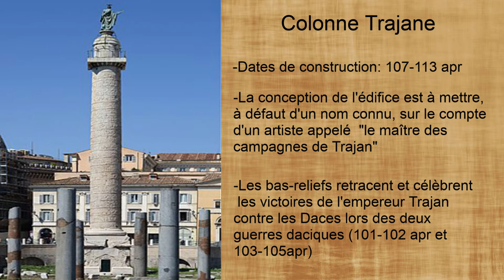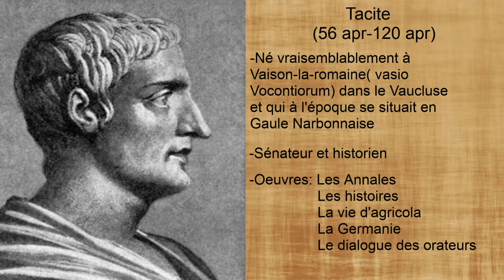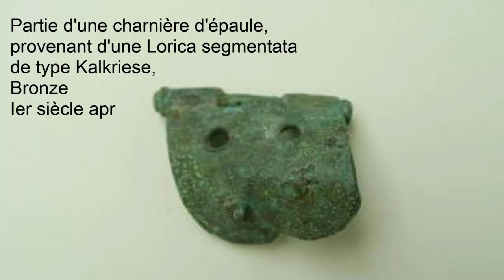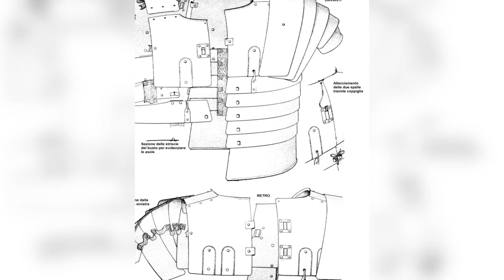La lorica segmentata, la cuirasse segmentée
Vidéo sur la lorica segmentata, la cuirasse segmentée

Chapitres
00:00 Représentation de la lorica sur des édifices de triomphe
00:57 Origine de la cuirasse
01:30 Date d'apparition
02:15 Qui l'a portée ?
02:35 La constitution de la cuirasse et son système d'attachement
02:49 Les avantages de la cuirasse
03:23 Les défauts de la cuirasse
03:57 Mots de fin
04:07 Fin

Remarques:

La note apr, c'est bien pour dire que c'est après Jésus-Christ

Fût: c'est un terme pour désigner le corps d'une colonne, la partie du milieu

Correction:

Les plaques ne sont pas faites en métal, mais en fer

Sources:

Tacite(préface et nouvelles traductions de Catherine Salles), Oeuvres complètes, Paris: Robert Laffont, DL 2014, cop.2014.
-Les annales

Ouvrages

Chaillet(Gilles), Dans la Rome des Césars; préface de Bertrand Lançon, Grenoble: Glénat, impr. 2004.

Coarelli(Filippo), Guide archéologique de Rome; (traduit de l'italien par Roger Hanoune). -(Nouvelle édition mise à jour), Paris: Hachette littératures, DL 1998.

De Chaisemartin(Nathalie), Rome: paysage urbain et idéologie: des scissions à Hadrien, IIe s .av. J.-C.-IIe s .ap. J.-C., Paris: Armand Colin, C 2003.

Duret (Luc) et Néraudau (jean-Pierre), L'urbanisme et métamorphose de la Rome antique; préface de Pierre Grimal,.. -2e tirage de la 2e édition, Paris: Les Belles Lettres, 2010, cop. 2010.

Feugère(Michel), Les armes des Romains, Paris: éditions errance, 1993, cop.1993.

Gros(Pierre), L'architecture romaine du début du IIIe siècle av. J.-C. à la fin du Haut-Empire. 1, Les monuments publics, Paris: Picard, DL 1996.

Blogs:

Armae Reproductions d'armes et d'armures historiques, La lorica segmentata... ou les lorica segmentata ?